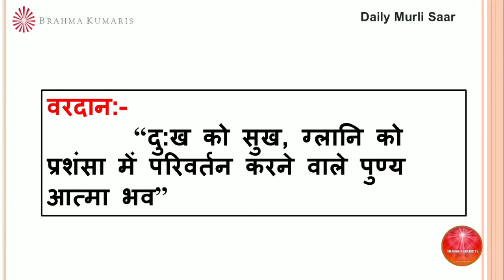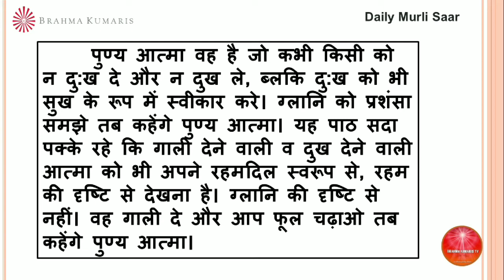BrahmaKumarisTV Aaj Ki Murli Saar/मुरली का सार/04 जून 2022/Murli Essence by Brahma kumaris tv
।।ओम् शान्ति।।